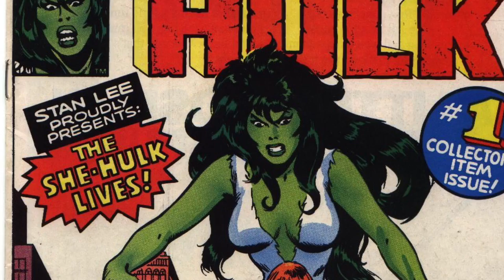¿Quién es She-Hulk?/ Marvel